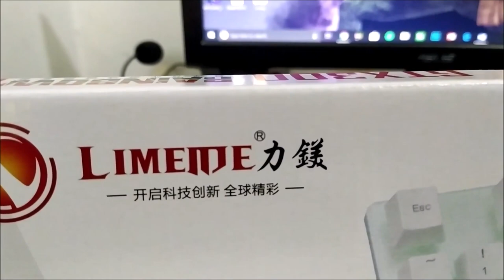Cheap 289 pesos Keyboard and Mouse From Shopee Unboxing | Limeide GTX300 Rainbow Backlit Keyboard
【COD】104 keys Rainbow Gaming USB Wired Keyboard colorful button mouse suit

Limeide GTX300 Rainbow Backlit Keyboard

thanks!